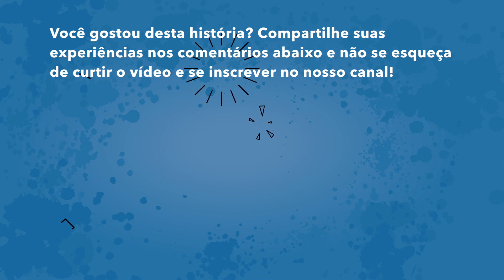Eu sou a única branca na escola e sou tão popular!